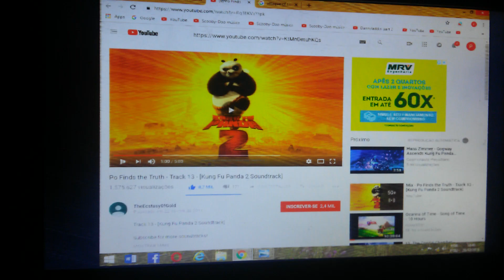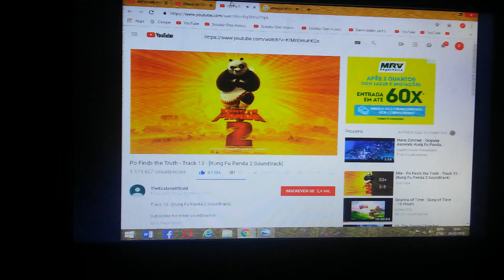Kong fu Panda ost 02